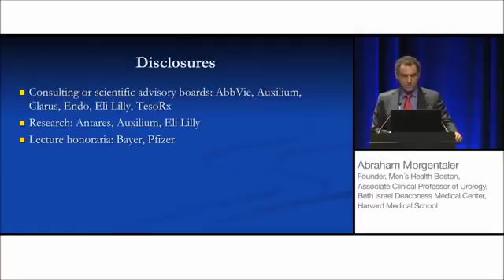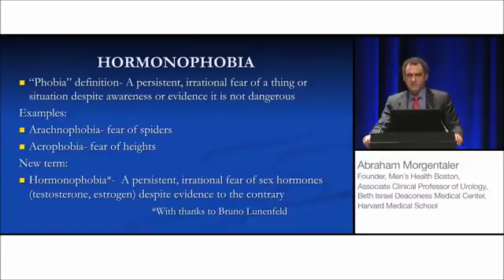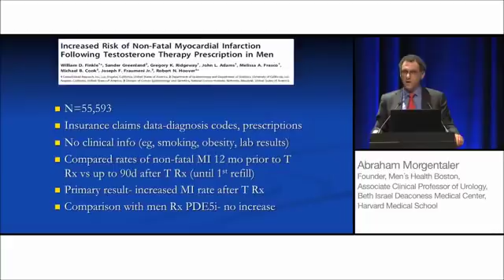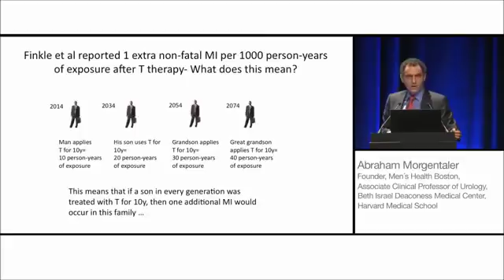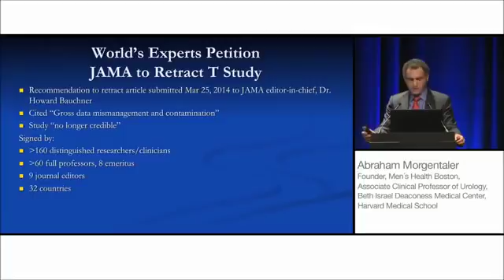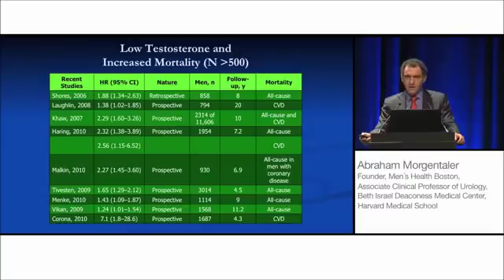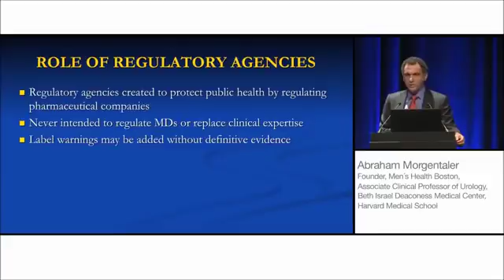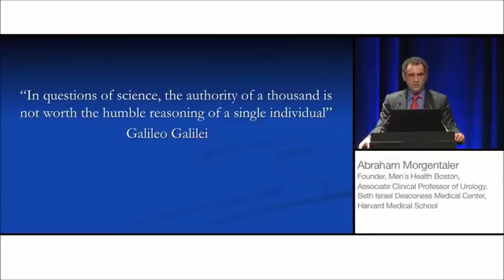Dr. Morgentaler Clarifies Misperceptions of Testosterone Replacement Therapy and Heart Disease Risk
The video is a recording of a lecture by Dr. Abraham Morgentaler, which took place on March 22, 2015, in Madrid, Spain, at the annual meeting of the European Association of Urology (EAU).

Dr. Morgentaler is a distinguished researcher and clinician who serves as the Associate Clinical Professor of Urology, Harvard Medical School. He is also the Founder of Men's Health Boston, the first Men's Health Center in the US, founded in 1999

Men's Health Boston is dedicated to the special health care needs of men. This includes testosterone deficiency, a common condition that causes sexual and non-sexual symptoms in men, and is associated with a number of general health conditions, such as obesity, diabetes, osteoporosis, and atherosclerosis. Men's Health Boston also offers state-of-the-art treatment to men with problems related to the prostate, as well as sexual and fertility issues.

Dr. Morgentaler pioneered the modern use of testosterone in men, and has over 25 years clinical experience in treating men with hypogonadism. He is actively engaged in medical research, and is the author of the books,TESTOSTERONE FOR LIFE and THE TRUTH ABOUT MEN AND SEX, and more than 150 scientific articles. Dr. Morgentaler continues to have an active medical practice, sees new patients, and is in high demand as a lecturer. For more information about Dr. Morgentaler, see: